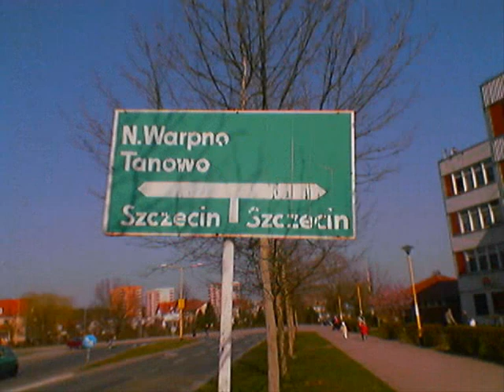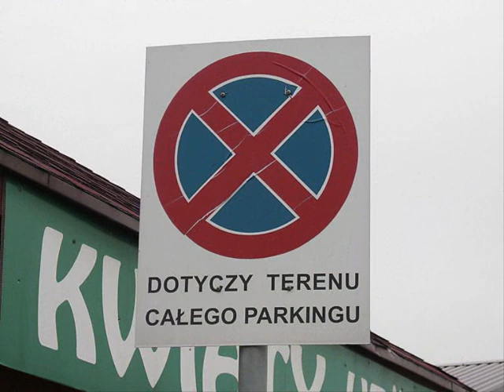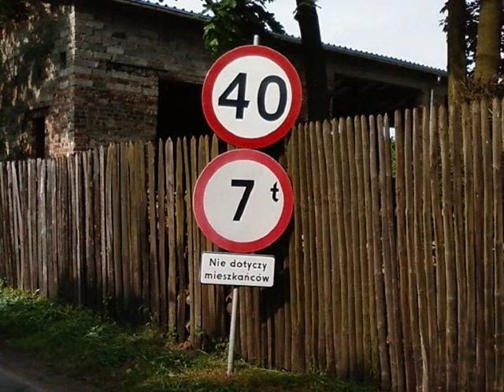Absurdalne Oraz Śmieszne Znaki I Pomysły Drogowców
To co śmieszy a czasem załamuje na polskich drogach.. Dziwne ustawienia oraz kiepskie dobranie znaków, przejścia dla pieszych na które trudno się dostac, drzewa oraz słupy stojące na środku jezdni..